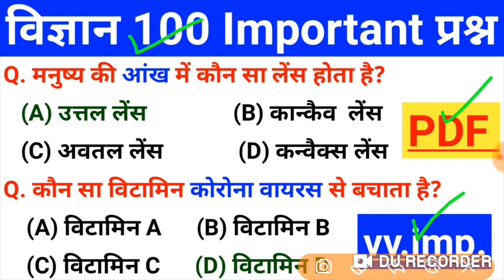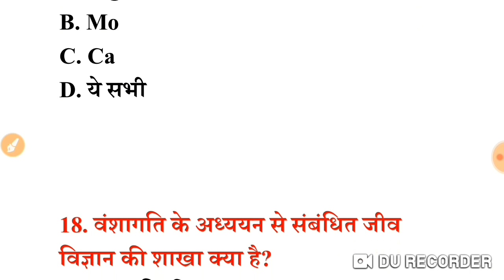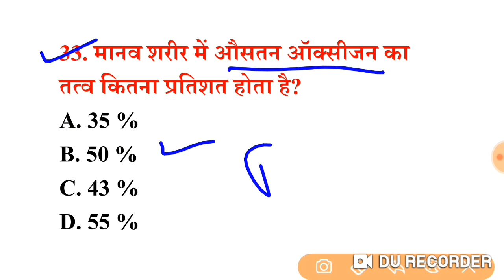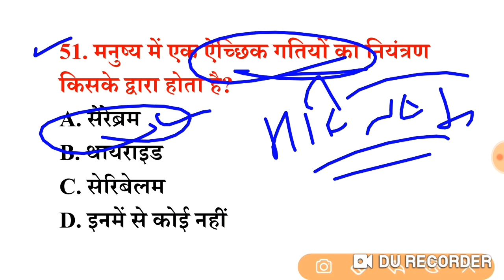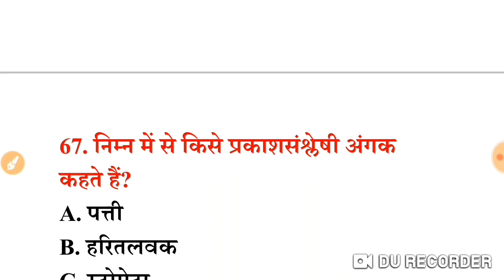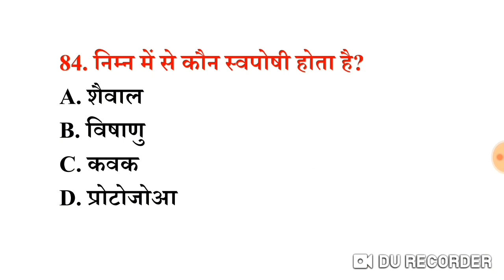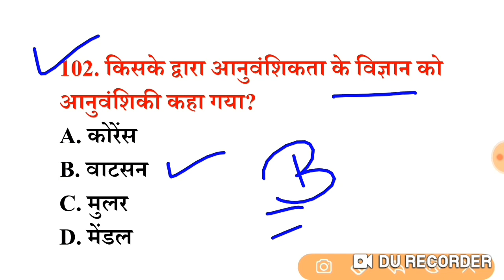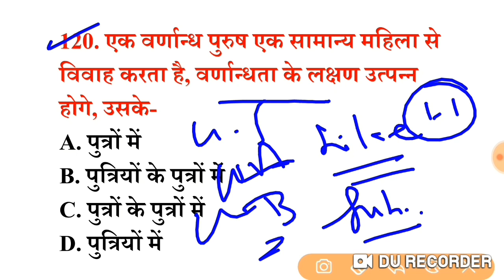SSC GD में बार-बार पूछे जाने वाले प्रश्न, 100% SSC GD में यहीं से प्रश्न पूछे जाएगें, SSC GD 2022